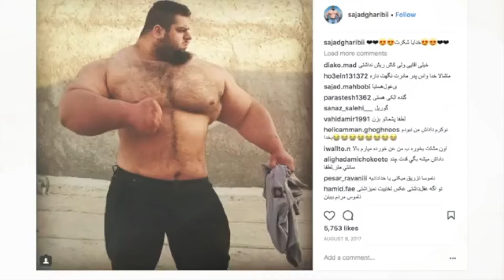Os maiores humanos que já existiram